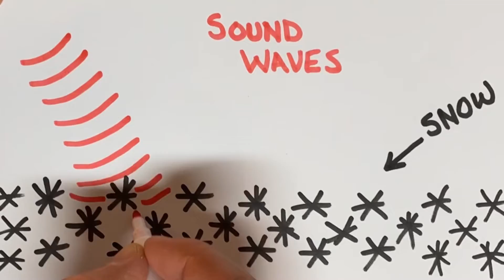Why is it so Quiet After a Fresh Snow?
Here you go Mrs. Tadie !  The answer to to your question: Why is it quiet after a fresh snowfall?

And students!!  Go outside today in your free time!  It’s still snowing! 🌨❄️☃️